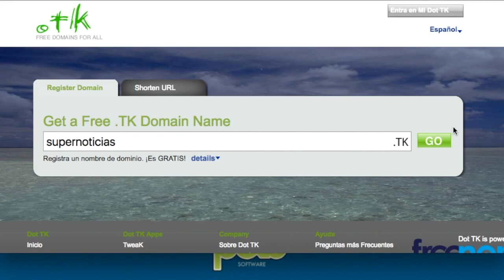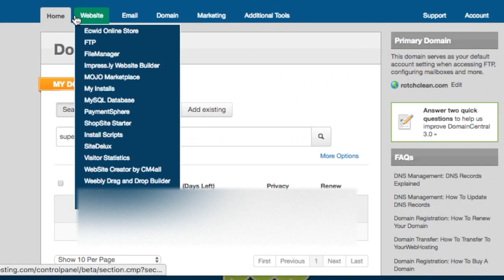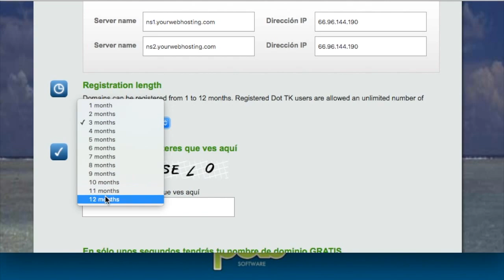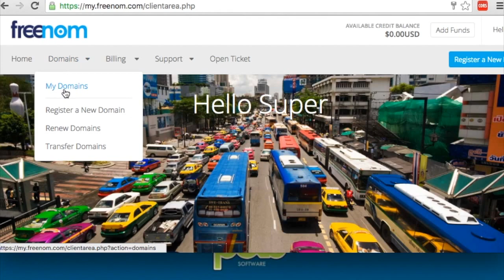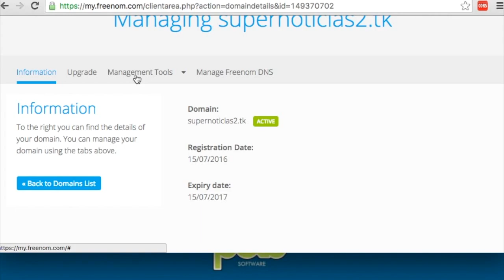17.- Como tener un Dominio Gratis, Curso Drupal de 8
17.-  Como tener un Dominio Gratis, Curso Drupal de 8